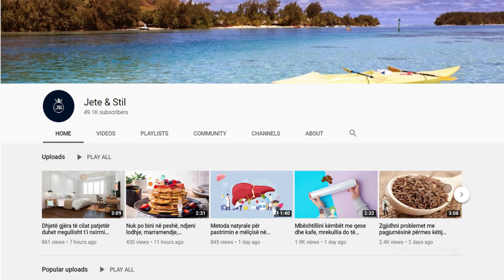Kombinoni gjethet e dafinës me qepë dhe do kuroni çdo sëmundje dhe infeksion në trup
Lëreni çajin të gatuhet për 10 minuta në një temperaturë të moderuar, duke e përzier herë pas here me një lugë druri. Pasi të ketë kaluar koha, hiqeni te ftohet, mbulojeni dhe lëreni për 15 minuta të tjera. Kullojeni në një filxhan dhe shtoni 2 lugë çaji mjaltë.

Let the tea cook for 10 minutes at a moderate temperature, stirring occasionally with a wooden spoon. Once the time has elapsed, remove from the heat, cover and leave for another 15 minutes. Drain into a cup and add 2 teaspoons of honey.